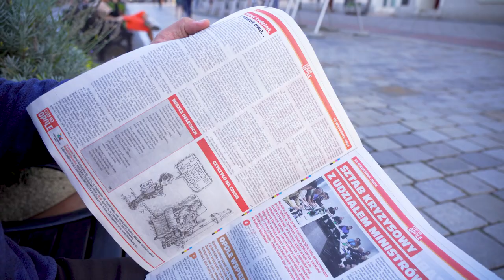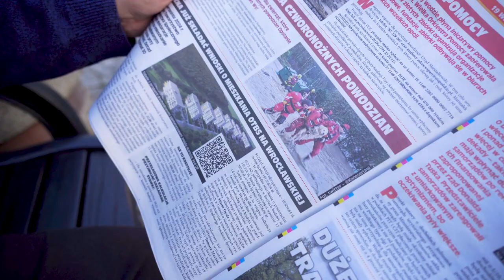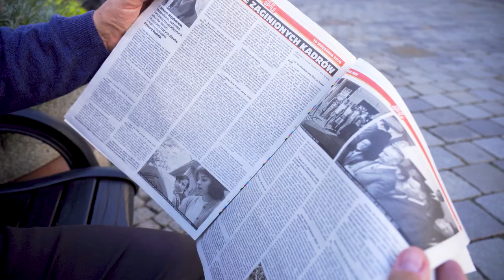CnO wydanie 20 września 2024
Kolejny weekend w Opolu zapowiada się dużo spokojniej niż poprzedni. Może zatem znajdą Państwo czas na najnowsze bezpłatne wydanie dwutygodnika Czas na Opole. W nim oczywiście w głównej mierze o wielkiej wodzie, która dokonała wielu zniszczeń nie tylko w naszym województwie.